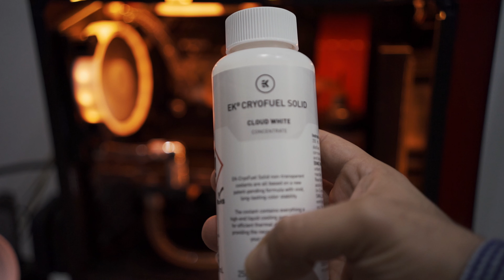Milk your RGB PC Loop - EK Cyofuel Cloud White coolant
I got tyred of the clear look of my loop and wanted to change it into something else. This concentrate will give a "Milk look like" aspect to your loop, which is ideal when using RGB lighting!

Use my invite code on Honey and start saving right now!

MY VIDEO SETUP
MY CAMERA
MAIN LENS
COMPACT LENS
MAIN LIGHT
MY RGB VIDEO LIGHTS
LAPEL MIC
SHOTGUN MIC
MAIN TRIPOD

MY PC
My Case: Thermaltake A500
MY CPU: AMD Ryzen 9 3900x
My Motherboard: ASUS X570 TUF
My PSU: EVGA SuperNOVA 850 G5
My Monitor: LG 32 4k HDR
My ARGB Fans: Cooler Master MF120 Halo
My ARGB led strip
My GPU: 1080 GTX Inno3d (@1080ti)
My Main SSD: Sabrent 1tb NVME SSD
My Second SSD: Kingston A2000 500G
My gaming HDD: FireCuda 2tb SSHD
My 1st Backup HDD: Toshiba P300 2tb
My Second Backup HDD: Barracuda 8tb
My Ram: 32Gb TridentZ 3200
My CPU ARGB waterblock: Bykski
My ARGB Pump: Barrow
My other ARGB fans: Barrow 120mm
My gaming mouse: Model o- white glossy